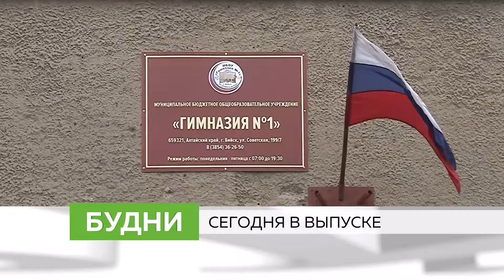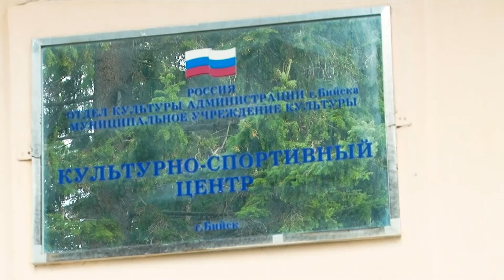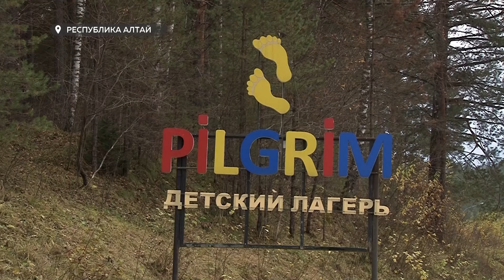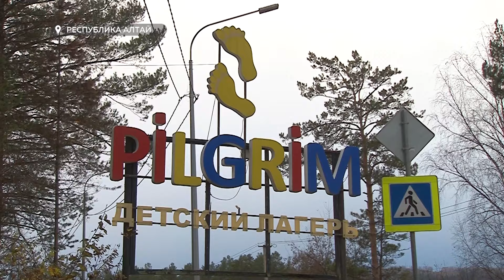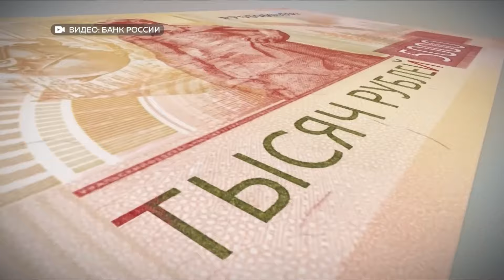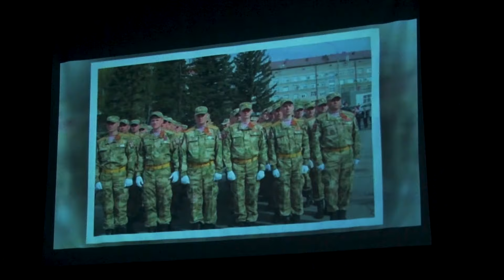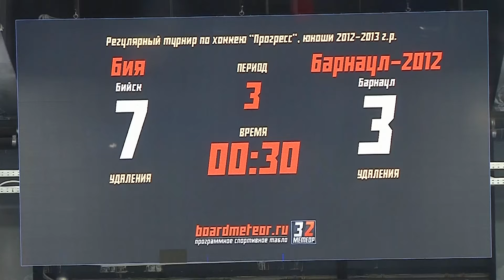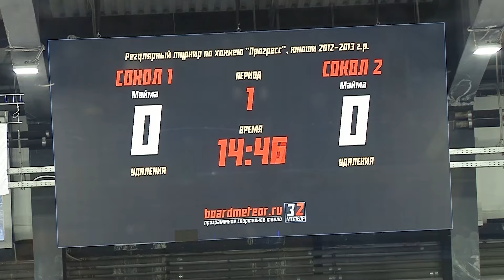"Будни" (новости, 25.10.24г., Бийское телевидение)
🌍 Анонс выпуска:

После тревожного звонка была эвакуирована школа. Неизвестный сообщил о минировании учебного заведения.
Бийская войсковая часть 3484 отмечает 65-летие со дня основания. Что входит в задачи бойцов?
Бийск против Барнаула и 2 "Сокола" на льду "Прогресса". На ледовой арене проходит хоккейный матч.